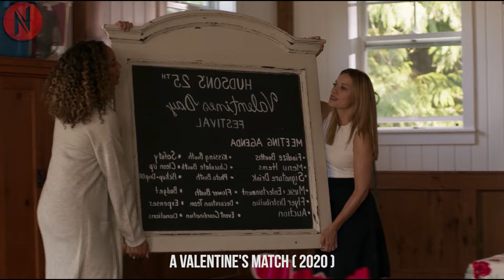Broken Girl Goes Back To Her Hometown After Losing Her Job Only To Find Unexpected Comfort In Her Ex